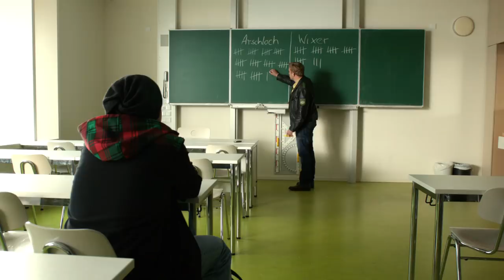Dampfnudelblues - Offizieller Trailer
Dampfnudelblues

Rock'n'Roll statt Waldfest: Mit DAMPFNUDELBLUES kommt die erste bayerische Kriminalkomödie auf die große Kinoleinwand. Vier Wochen nach der Premiere auf dem Münchner Filmfest startet der Film am 1. August in den bayerischen Kinos. Wer skurrile Charaktere und trockenen Humor mag, der kommt bei der Verfilmung des Rita Falk-Bestsellers ganz auf seine Kosten: DAMPFNUDELBLUES erzählt Geschichten aus Bayern, die ein Nicht-Bayer für unmöglich halten würde: Im Freistaat existiert mitunter eine sehr anarchische Welt, voll abgründiger Typen!

Inhalt: Gerade hat es sich Provinzpolizist Franz Eberhofer (SEBASTIAN BEZZEL) behaglich eingerichtet, da überschlagen sich die Ereignisse in Niederkaltenkirchen: »Stirb, du Sau!« hat jemand mit roter Farbe an Realschulrektor Höpfls Eigenheim geschmiert, und kurz darauf liegt dieser auch noch tot auf den Gleisen. Selbstmord? Mord? Mit der bayerischen Beschaulichkeit ist es erst mal vorbei. Stress pur für den Eberhofer Franz.

Mit DAMPFNUDELBLUES verfilmt die Constantin Television GmbH den Roman von Rita Falk aus der erfolgreichen Buchreihe im Auftrag der ARD Degeto in Koproduktion mit dem Bayerischen Rundfunk für Das Erste. Regie führt Ed Herzog ("Schwesternherz", „Die Gurkenkönigin", „Tatort", „Polizeiruf", „Unter Verdacht") nach einem Drehbuch von Christian Zübert („Dreiviertelmond" „Neue Vahr Süd", „Lammbock"). Produzentin ist Kerstin Schmidbauer. Die Redaktion liegt bei Stephanie Heckner (Bayerischer Rundfunk) und Katja Kirchen (ARD Degeto). Die TV-Ausstrahlung ist für Anfang Dezember 2013 geplant.

Darsteller: Sebastian Bezzel, Simon Schwarz, Lisa Maria Potthoff, Ilse Neubauer, Eisi Gulp, Robert Palfrader, Sigi Zimmerschied, Stephan Zinner u.v.a.m.
Produzent: Kerstin Schmidbauer (Constantin Television GmbH)
Drehbuch: Christian Zübert, nach dem gleichnamigen Roman von Rita Falk
Regie: Ed Herzog